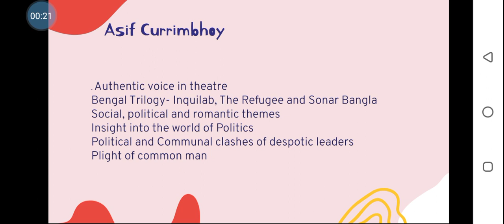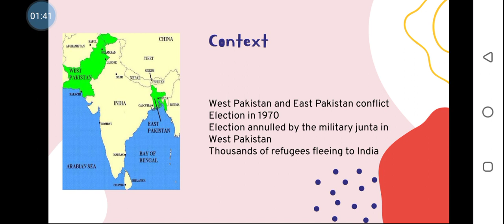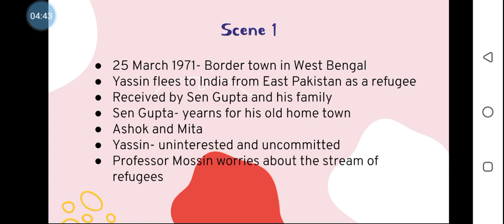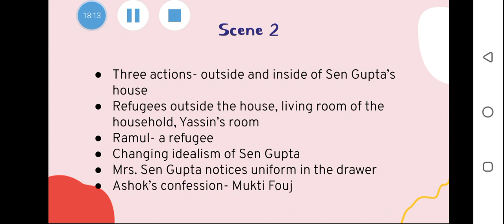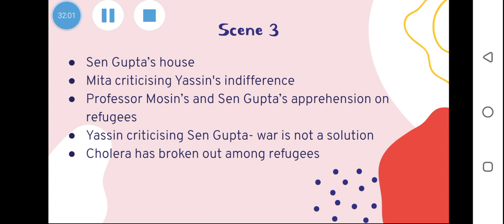The Refugee- Part 2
Pearls from the Deep